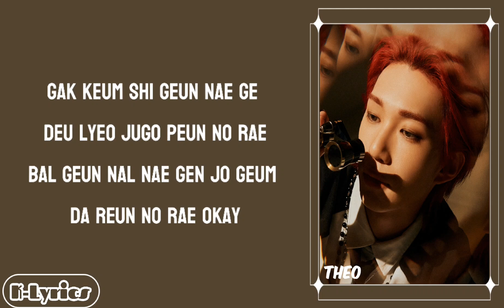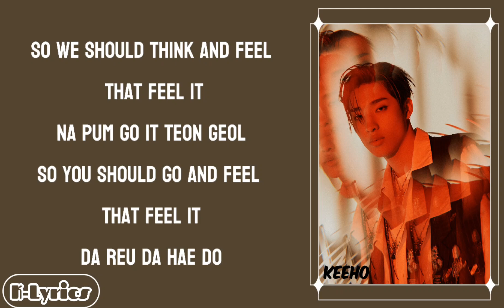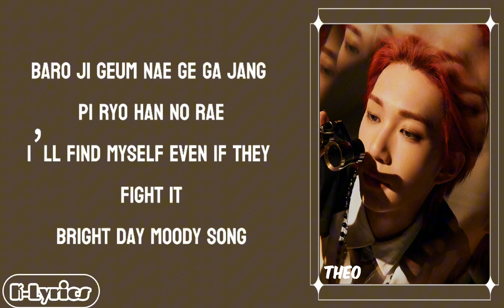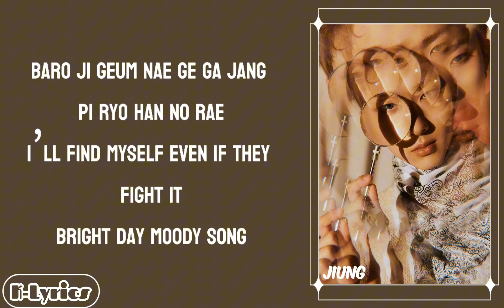P1HARMONY (피원하모니) - Different Song For Me (Easy Lyrics)